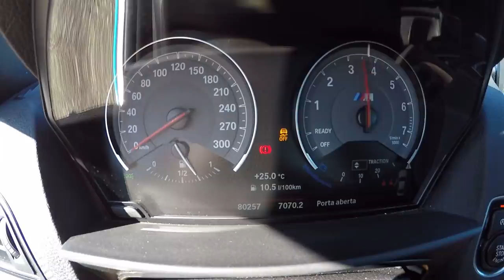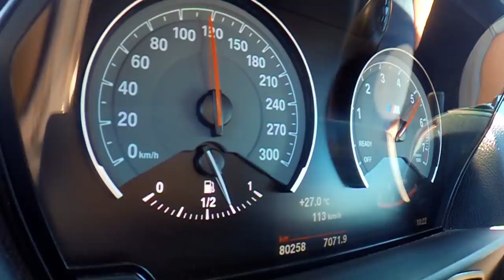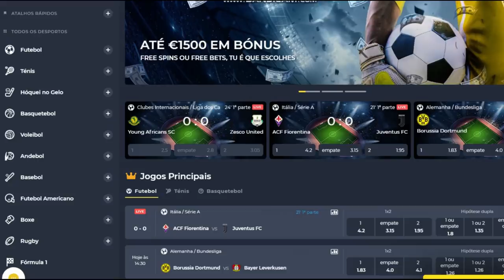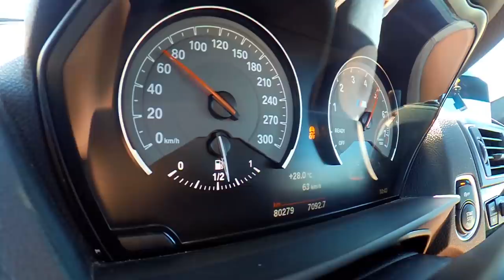Teaser BMW M2 + 400cv e uma Lady ATREVIDA